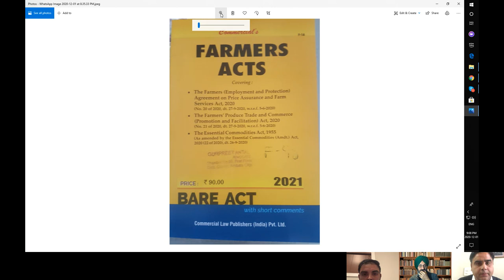Haryana Lawyer explains the three agri bills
AMARJOT SINGH